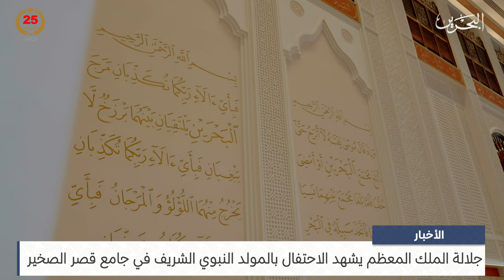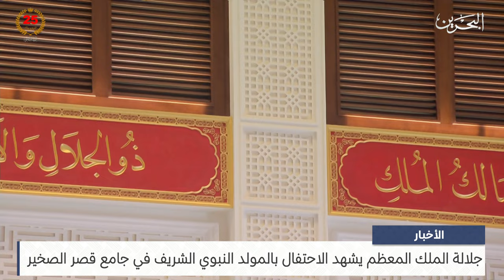البحرين مركز الأخبار : جلالة الملك المعظم يشهد الاحتفال بالمولد النبوي الشريف في جامع قصر الصخير